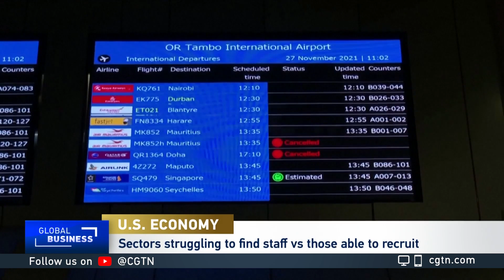The U.S. economy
CGTN’s Rachelle Akuffo spoke with Gabriel Ehrlich, Director of the Research Seminar in Quantitative Economics at the University of Michigan, about unemployment in the U.S.